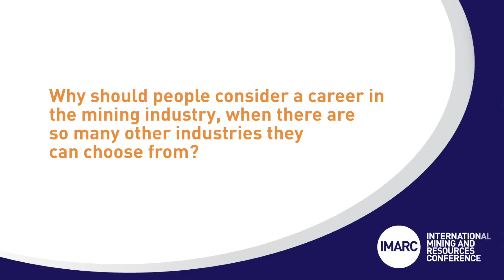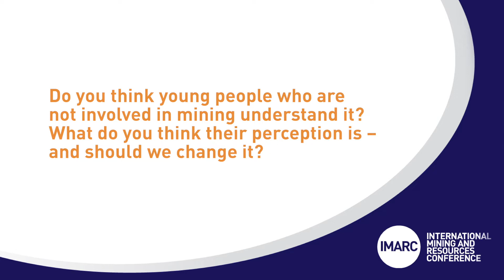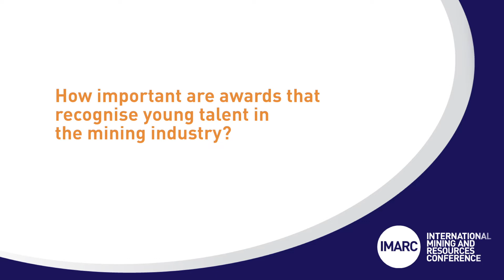Why young people should consider a career in the mining industry– Catriona Beadel, Rio Tinto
We caught up with Catriona Beadel, Principal Advisor of Rio Tinto Ventures at the 2018 International Mining and Resources Conference (IMARC).

In this video, Catriona shares why young people should consider a career in the mining industry, and what expectations they should have when entering the industry.

We also asked Catriona her thoughts on what an outsiders perception of the mining industry is and how we should change it.

IMARC returns to the Melbourne Convention & Exhibition Centre from 28 - 31 October 2019.

About IMARC
The International Mining and Resources Conference (IMARC) is where global mining leaders connect with technology, finance and the future. Now in its 6th year, it is Australia’s largest mining event bringing together over 6000 decision makers, mining leaders, policy makers, investors, commodity buyers, technical experts, innovators and educators from over 90 countries to hear from 350 thought leaders and meet 250 exhibitors over four days of learning, deal-making and unparalleled networking.